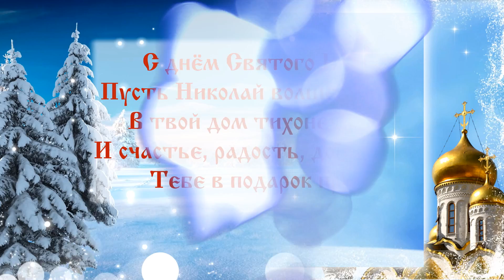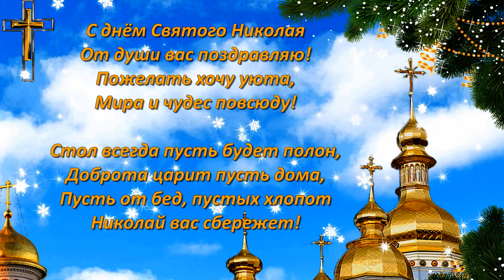День святого Николая Чудотворца. Красивое поздравление с Днём Святого Николая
День святого Николая Чудотворца христиане отмечают 19 декабря. Это видео поздравление с днем святого Николая - хороший подарок ко Дню Святого Николая. Святой Николай чудотворец - скорый заступник для всех людей, в том числе и неверующих.